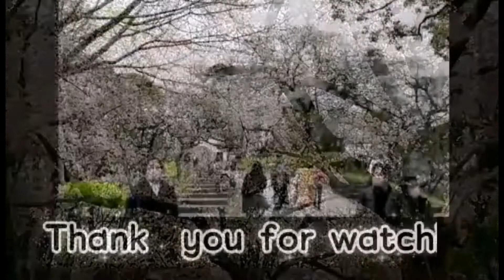JAPAN CHERRY BLOSSOMS in FULL BLOOM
Fukuoka cherry blossom in maizuru park in full bloom .japanese are enjoying the view some for wedding photos others walking and picnic